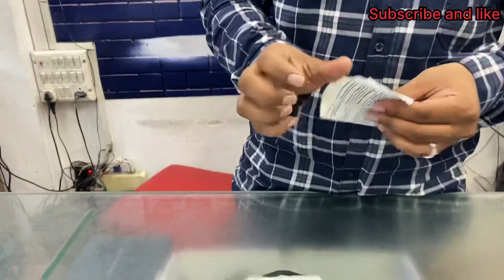Best mic for new YouTube | ￼ Sabse Sastha, wireless Mic | ￼Kaisa karate | unboxing￼ k9 universal mic